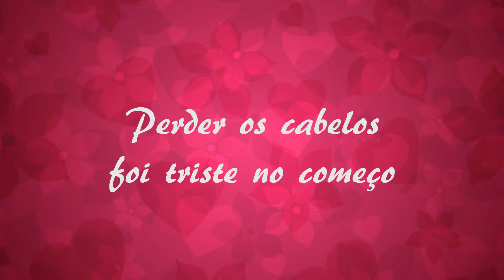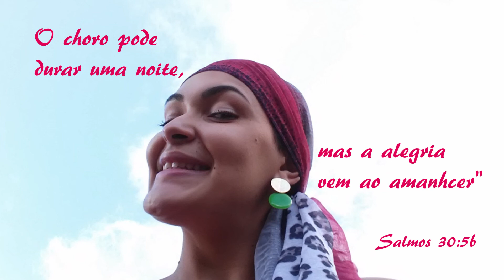Gessica Thais oliveira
Vídeo mostra as fases; O diagnóstico do linfoma (câncer, o tratamento e a cura. Uma vitória concedida por Deus provando o seu grande amor e misericórdia.